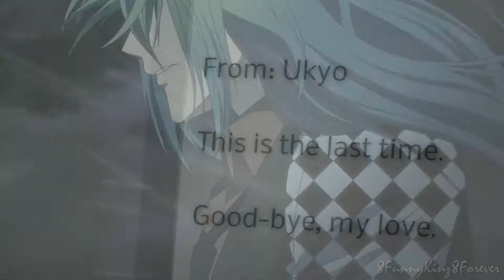Ukyo // Set Fire To The Rain \\ Heroine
HD is way better!

Another MEP part for MegaPokepoke2's Set Fire To The Rain MEP. I offered to do another part, because I liked how my first part turned out. And I really want this entire MEP to be posted soon.

Another Ukyo and Heroine video. I really love this couple. Ukyo is my favorite, if you didn't know that already. I really hope they make an Amnesia Season 2 or something, even if they don't use the same characters. I'll be happy.

Song; Set Fire To The Rain
Artist; Adele
Anime; Amnesia
Program; Movie Edit Pro 2013
Duration; Two Hours
MEP link;

Thank you for taking the time to read this and watch my video.